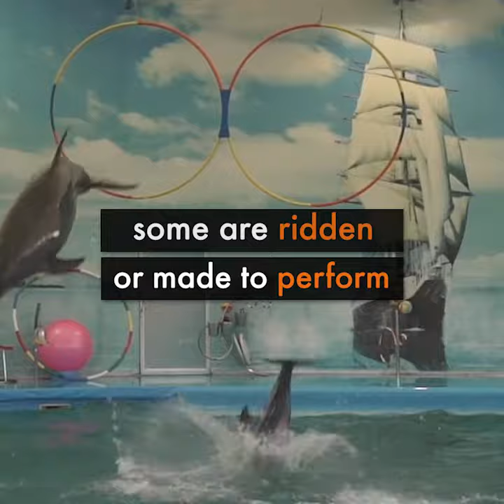The Global Wildlife Trade | Animals in Entertainment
How does entertainment fit into the wildlife trade?

Every day, thousands of wild animals are poached or farmed and sold into the global multibillion-dollar trade – for food, for pets, for traditional medicine, and for entertainment. The horrific conditions they face are causing much suffering for every animal involved.

With the COVID-19 pandemic sweeping across the globe, we can no longer ignore the dangers of exploiting wild animals. Wild animals are thought to be the source of at least 70% of all emerging zoonotic infectious diseases, meaning the demand for wild animals puts us all at risk.

Demand our world leaders act now to end the suffering of wild animals and protect our health